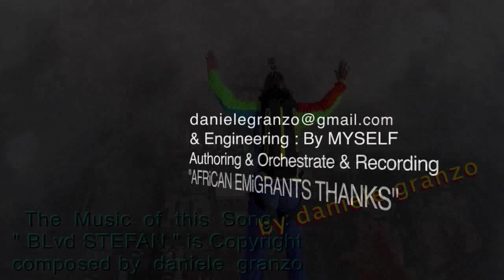Autoironic soft ADRENALINE analizzare prima di sentenziare! B avrebbe dovuto CONOSCERE Le PERSON